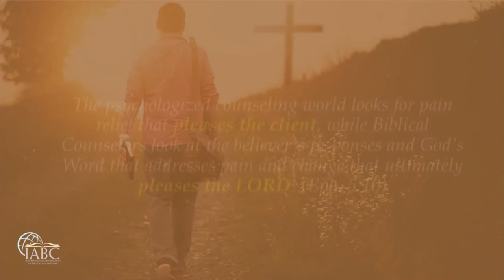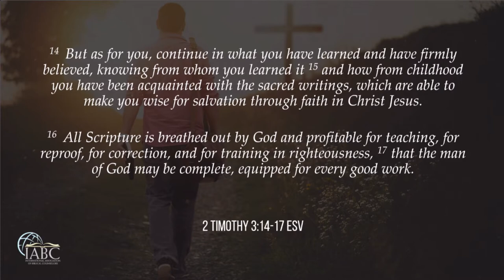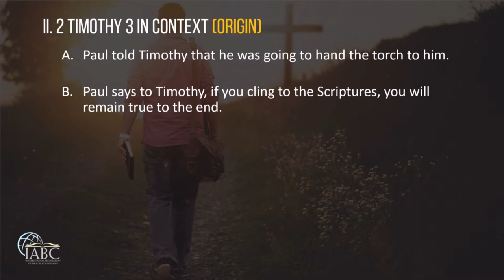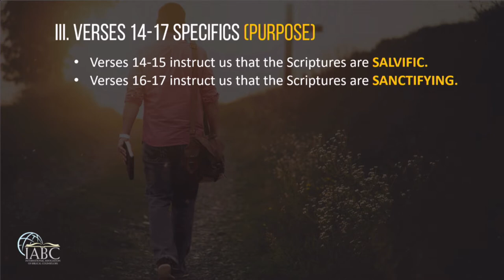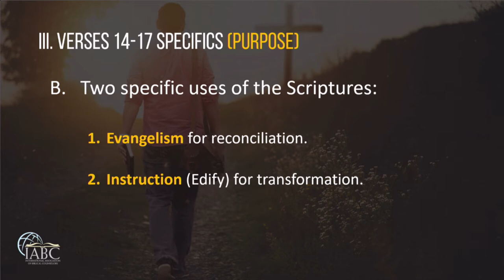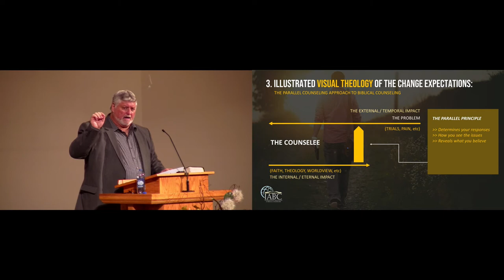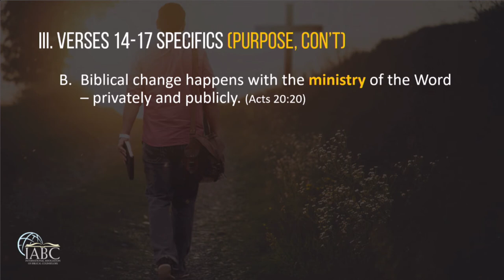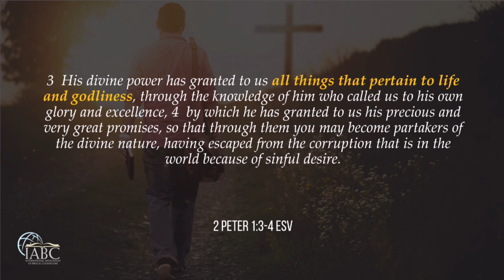Understanding the Biblical Protocol for Change: Origin, Purpose, & Methodology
2020 IABC Annual Biblical Counseling Conference
Dr. Mark Hager, plenary session